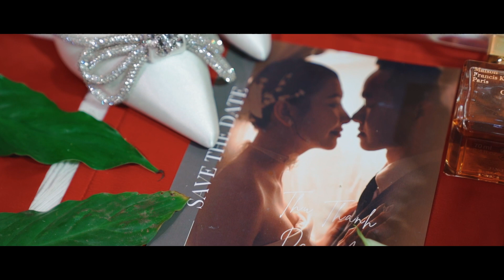[ PHÓNG SỰ CƯỚI ] THU THANH & ĐẮC AN - Phóng Sự Cưới Đà Lạt - Phóng sự cưới Đức Trọng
[ PHÓNG SỰ CƯỚI ] THU THANH & ĐẮC AN - Phóng Sự Cưới Đà Lạt - Phóng sự cưới Đức Trọng - Panda Production - CHỤP ẢNH - QUAY PHIM TẠI ĐÀ LẠT
Fanpage  :  Phóng Sự Cưới Đà Lạt - Panda Production